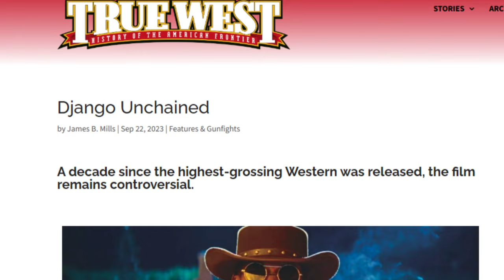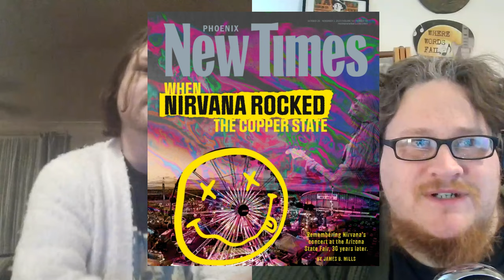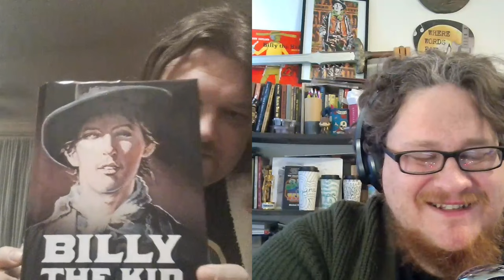Our Bandido Simpatico: A Chat With James B. Mills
Author James B. Mills joins me to discuss his book, "Billy the Kid: El Bandido Simpatico," and his upcoming book, "In the Days of Billy the Kid: The Lives and Times of Jose Chavez y Chavez, Juan Patron, Martin Chavez, and Yginio Salazar," as well as our ideas about what happened on the night of July 14, 1881.